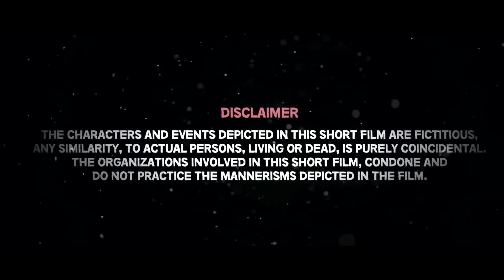Bhabhi Ko Nanand Ne Kiya Blackmail | Crime stories | Crime Time Full EP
Crime Stories that will give you literal spine chills and cases turning out to be unbelievably true. From attacking innocents to bludgeoning them. Every case will ignite a fire, will put one in agony and hunger for justice will prevail.

About Crime Series :
Crime Time will attempt to look at the signs, the signals that are always there before these mindless crimes are committed. Instincts/Feelings/Signals that so often tell us that not everything is normal. Maybe, that signal/feeling/instinct is just not enough to believe it could result in a crime. Unfortunately, after the crime is committed, those same signals come haunting.